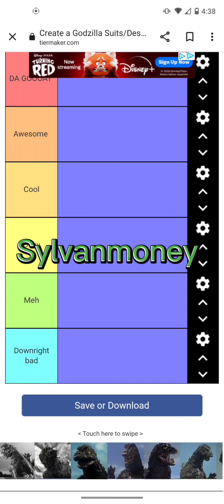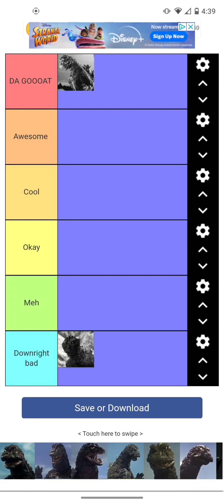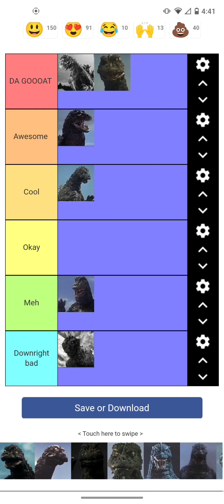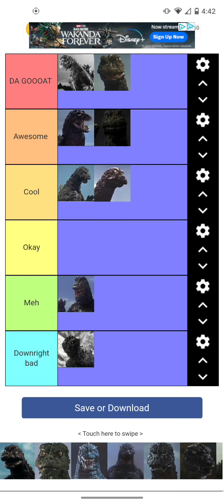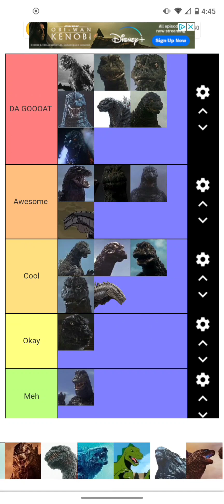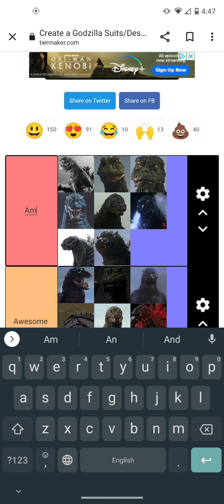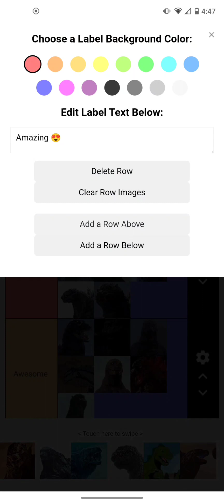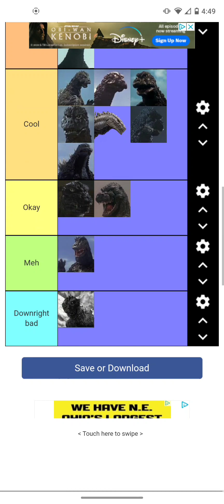ULTIMATE KAIJU TIER LIST!